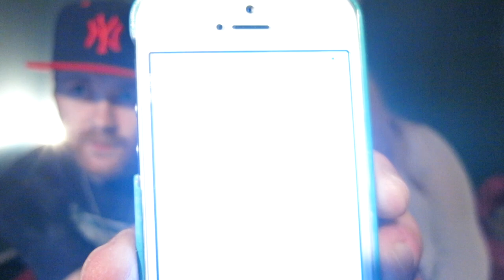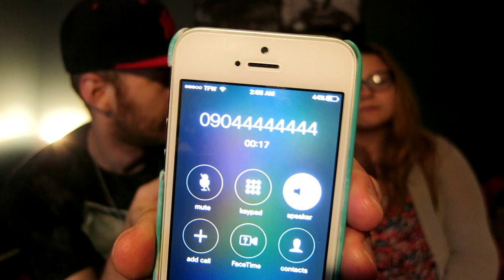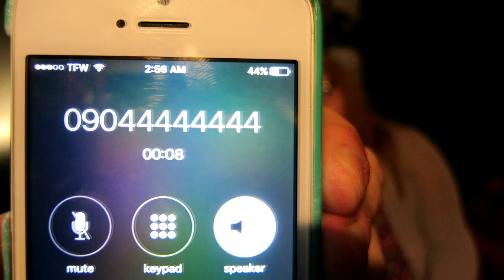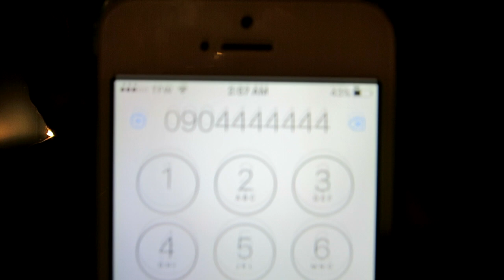CALLING SADAKO!!! - Scary Phone Calls!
My name is Michael Fessey and this is my channel whatshallwedonext! I hope you enjoyed the video!